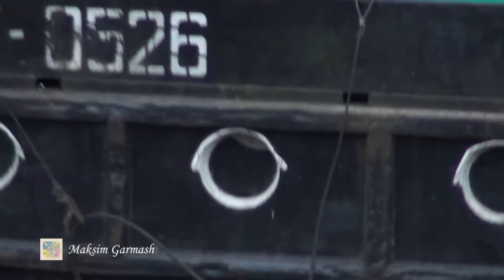Речному флоту Гродно посвящается.. / Restoring the waterway from Grodno to Kaunas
Люблю наш Гродненский речной флот. Он полон романтики и светлых воспоминаний детства. Всегда встречая эти побитые временем плавучие калоши рука тянется к камере, ибо учитывая их возраст, каждая встреча с ними может быть последней